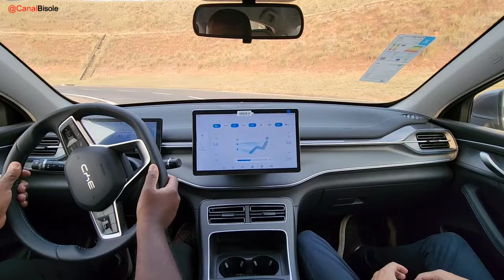BYD KING GS 2025 HÍBRIDO | ANDA MAIS QUE COROLLA OPINIÃO DO DONO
BYD KING GS HÍBRIDO PLUG-IN 2025 A VERSÃO TOP DE LINHA TEST-DRIVE ANDA MUITO E É ECONÔMICO DEMAIS.

Veículo disponibilizado para TEST-DRIVE na concessionária Allma BYD de Botucatu.